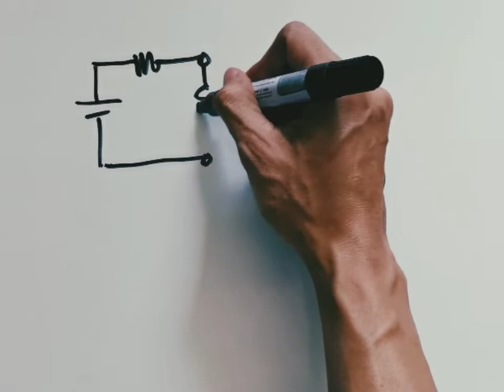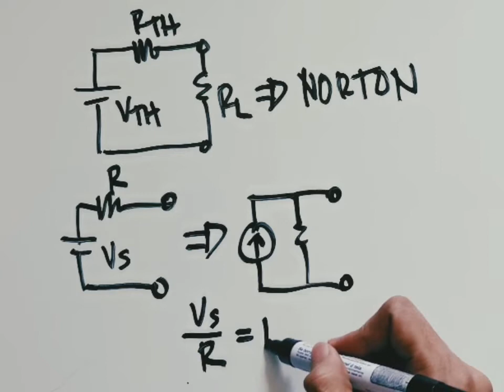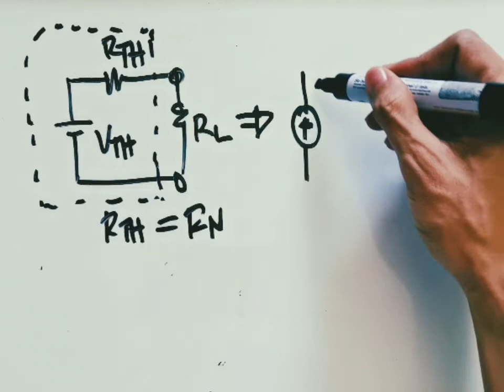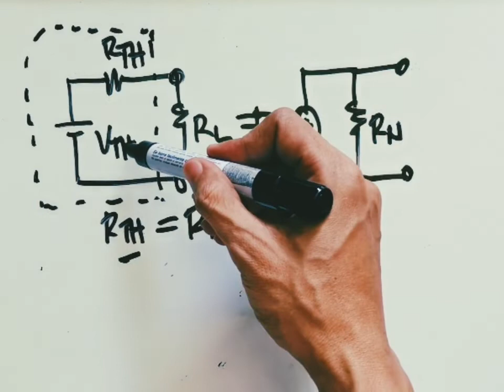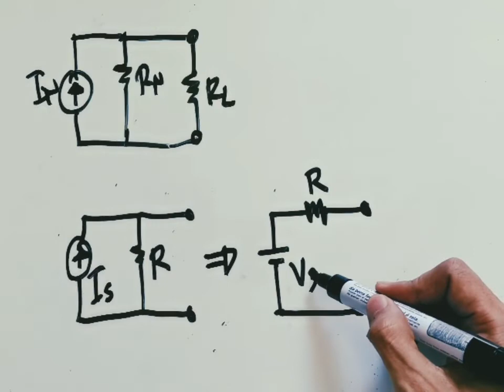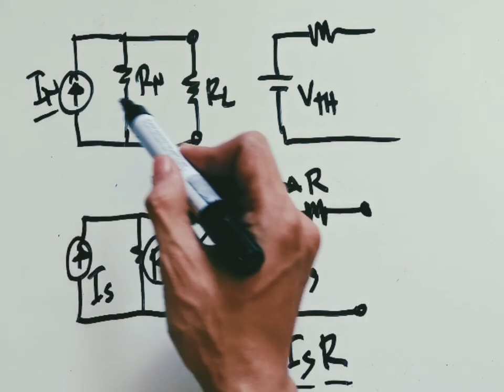Thevenin to Norton using Source Transformation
Conversion from Thevenin to Norton and Norton to Thevenin using Source Transformation.